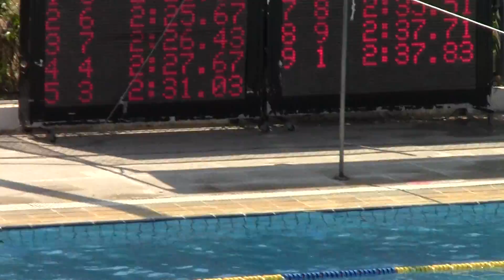ΠΑΝΕΛΛΗΝΙΟ ΠΡΩΤΑΘΛΗΜΑ ΚΑΤΗΓΟΡΙΩΝ 2014 200m ΥΠΤΙΟ ΗΛΙΑ Α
ΠΑΝΕΛΛΗΝΙΟ ΠΡΩΤΑΘΛΗΜΑ ΚΑΤΗΓΟΡΙΩΝ 2014
ΙΛΙΣΙΟ 22-27/7/2014
200m ΥΠΤΙΟ - ΚΟΡΑΣΙ∆ΩΝ
ΔΙΑΔΡΟΜΗ 2
17 ΗΛΙΑ ΑΝΤΙΓΟΝΗ ∆ΕΛ.ΠΤΟΛ. 1999 ΚΡ-Α 02:35.37